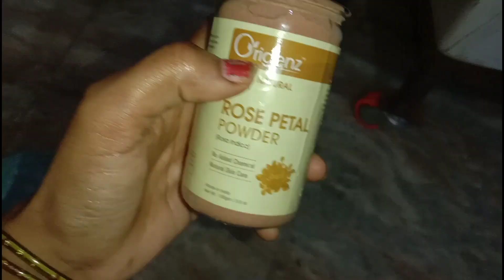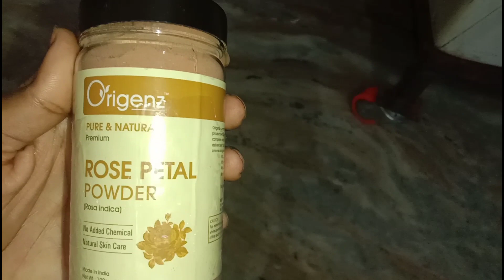🌹देखो कितना बेसब्री से इंतजार 😋कर रहे हैं ऐसा नाश्ता जो ठेले वाले को फेल करें पड़ोसी सारा खा लिया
RiddhiSiddhichannel# middleclassfamily#about originz premium Rose petales powder face pack Amazon Flipkart MRP(297) available@(20of)